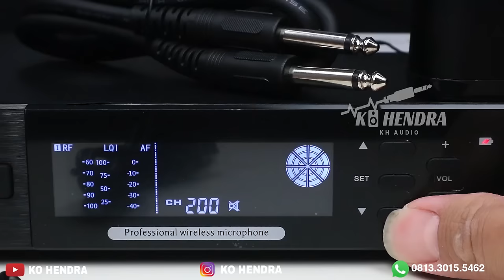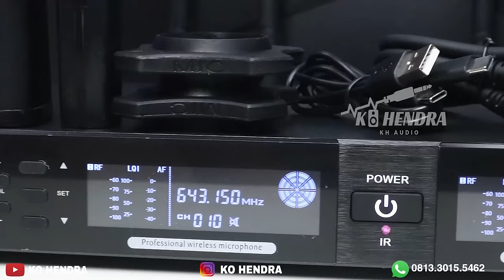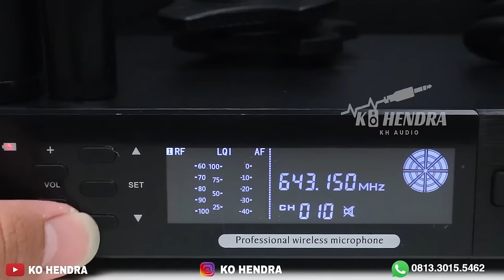Kenalin Mic Wireless Cas Ulang Kelas Premium !! | ASHLEY RCM !! | Suara Nya !!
09.00 Pagi (Buka)
05.00 Sore (Tutup)